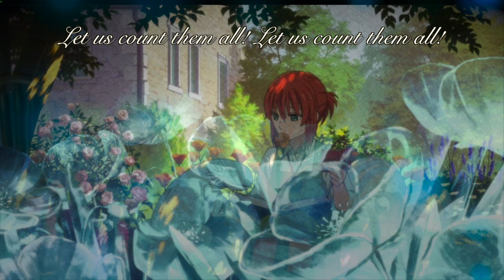Chise's Lullaby (Hana Kazoe) English/Flute Cover - From Ancient Magus' Bride (Mahoutsukai no Yome)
Chise's lullabye from Ancient Magus' Bride is such a beautiful song... what a passionate and beautiful scene in this epic anime...!

I've also sung a full English cover of Lindel's Flower Song "Eruna Etelerlo"! Take a listen!

Broke out my Flora (my flute) for this one again! Still not sure how to properly EQ her, but I think it turned out decent! I hope this cover soothes you into a warm, dreamy sleep.

~ Song Downloads ~ Rewards ~ Request Your Song ~ MORE! ~

Lyrics, vocals, flute, midi bass, mix, and video: Caroline Gordon

** If you like this, check out my English version of Lindel's Flower Song right here!

Lyrics:

Count to one, count to two, where do flowers grow?
Underneath the window where children softly doze
The moon shining brightly makes every petal glow

Count to three, count to four, where do flowers bloom?
Resting upon the mirror frame in mamma's room,
A sweet little bud of a beautiful flower of blue

Let us count them all, let us count them all,
All the lovely flowers blooming, let us count them all!

Count to seven, count to eight, as we fall asleep
Every child is dreaming of fragrant flowers sweet
And momma makes a bouquet for you to keep